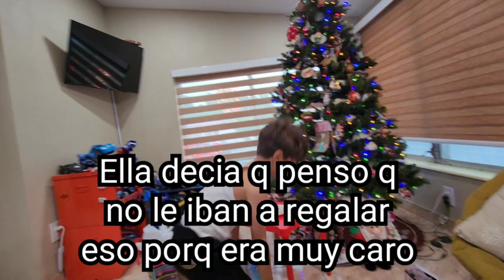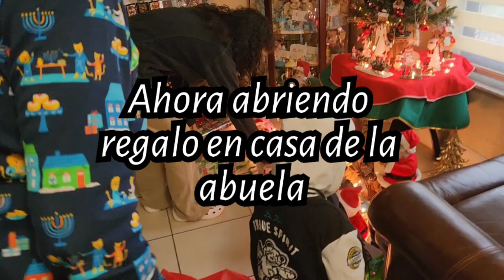VLOG#17 As Jugado el elefante en Navidad + No se deja quitar el regalo🤣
Amigos y familia espero haigan pasado una linda Navidad. lo mas importantes es recordar que un dia vino nuestro Salvador Jesus  al mundo y que siempre viva en nuestros corazones y nuestro hogar🙏😘🎄

aqui les dejo mi instagram

               lizfamadv

VlogStar